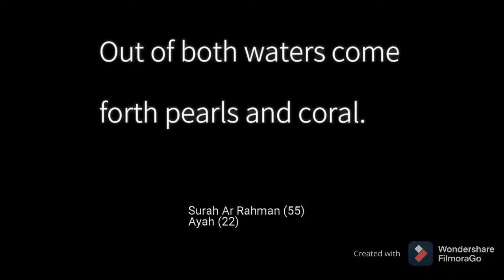Cardinal Tetra Tank with plants without co2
Cardinal Tetra Tank

Terima kasih